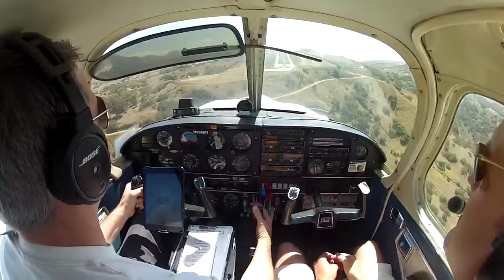Landing Catalina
First landing at Catalina.